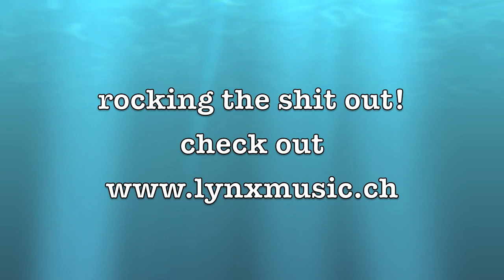lynx live at volkshaus short sample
a quick take of a real cool gig!